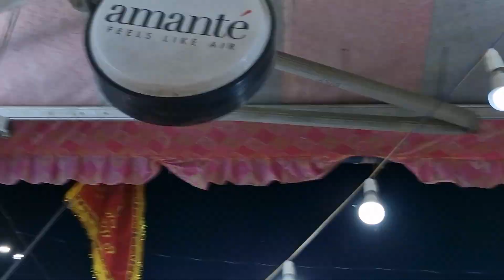shopping for Navratri 🙏🙏|| Aaj to market me itni bheed 😒shopping navratri market JAI MATA DI🙏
life vlogs
exam
tension
moksha and Durvish shorts video
motivate child
mother love
father love
valentine's day
adventure camp
lakhneet vlogs
school life
Family Function
Wedding
Love
baby entertainment
Bride
comedy videos
Family vlog
Lifestyle vlog
Vlog
Vlogs
durvish
moksha vlogs
carrom board
play time
Funny Vlog
Funny Vlogs
Study
Family
home
vlogs moksha and Durvish vlogs- moksha- daily vlogs - family vlogs - lifestyle vlogs
home vlogs
game challenge
Masti
party
shopping vlog
shopping haul
ram aayenge
johny johny yes papa
surprised by oxford
momos recipe
odd nation cartoons
total drama action
Adventure camp
zip line
zipline diy
ram bhajan
korean hairstyle
asian hairstyle
bottle flip
samosa recipe
how to earn money online
instagram reels
money magnet
law of attraction
money affirmations
family friendly
dauji maharaj ke darshan
dauji mandir
cake decorating
mosi
birthday party
birthday surprise
abu dhabi hindu temple
kisan andolan
farmers protest
delhi farmers
tripod
tripod stand 😁
Amazon
love
selfie
stick
remote
tripod stand
amazing picture
black colour
love
Unboxing
1st unboxing
unboxing tripod from jumia
best tripod
tripod review
travel tripod
holi festival in indiaSunday masti in mall